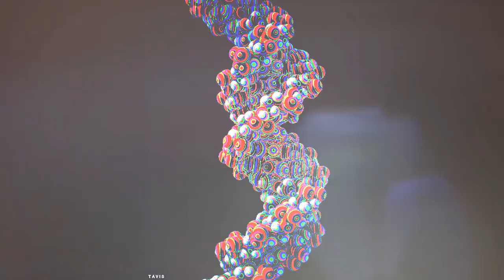MENSAJE de ASHTAR – CAMBIO de la ESTRUCTURA CRISTALINA del ADN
Saludos:

Se ha producido un cambio mayor en su atmósfera.
• En los Trabajadores de la Luz, la estructura Cristalina ahora está más desarrollada y el arpa del ADN de 12 hebras puede tocar en las octavas más altas.
• Un material Madre Perla desciende de la estratosfera, activa y fortalece el desarrollo Cristalino en la base de carbono.
• Todo sale a la superficie de sus existencias densificadas y puede ser muy doloroso, pero la curación también es mucho más accesible, respecto a los anteriores Trabajadores de la Luz.

El juicio progresa para los miles de aquellos que son responsables de los delitos profundos, inhumanos y catastróficos, que propagaron como anillos en el agua en sus existencias, durante eones de años.
• Sus Almas oscuras nos pueden respirar en la Nácar, pero se esconden en sus agujeros y bases, para escapar de la Luz Madre Perla, emanada tanto por los humanos o la atmósfera.
• Lanzan planes muy desesperados y usan todo su arsenal de habilidades extraterrestres, para mantener viva su red, con extrañas activaciones de planes de desastres.
• En sus cámaras oscuras, se escucha el hermoso canto de los pájaros y de un nuevo manantial.
• Pero esta no es una música dulce para sus oídos, tal como lo es para los oídos de los queridos Trabajadores de la Luz.

Muchos de los que han intentado cambiar la versión de la iniciativa propia, han sido víctimas de aquellos que tan fielmente han seguido, pero que los han atraído sin el menor parpadeo de emoción o poder del corazón.
• En este lado, estas pobres Almas son atendidas activamente para su curación, así comprendan a las fuerzas motrices y el propósito por el cual se les presentaron estas oportunidades.
• Este es un despertar suave y muy doloroso para aquellas Almas a las que en realidad sirvieron.

Cuando a menudo ponen la perspicacia de sus mentes al cuidado de sus Cuerpos del Alma, eligen ayudar, en todas las formas y colores que les son mostrados, a su propio Guerrero y Trabajador de la Luz.
• Queremos decirles que vemos su gran desarrollo y cómo absorben en sus células, el néctar de la incipiente nueva Luz.
• No se olviden de cuidarse con buena nutrición, agua dulce, música, proximidad de amigos, familiares, animales y la naturaleza.

Estamos justo a tu lado, Somos el Comando Ashtar, a través de Beatrice Madsen.